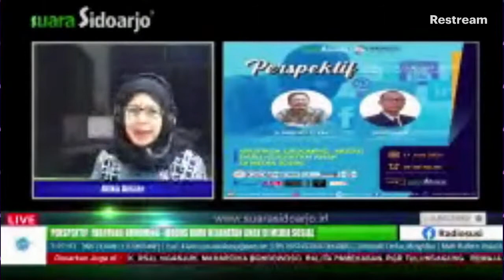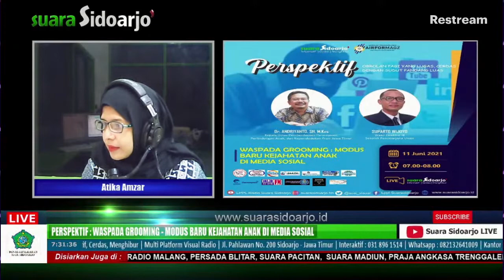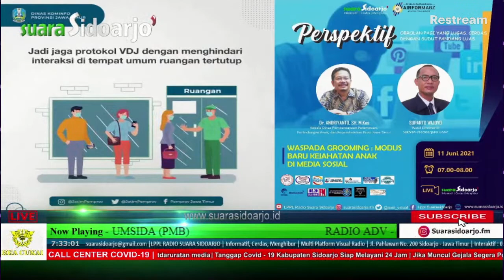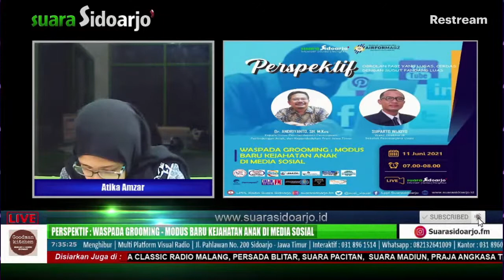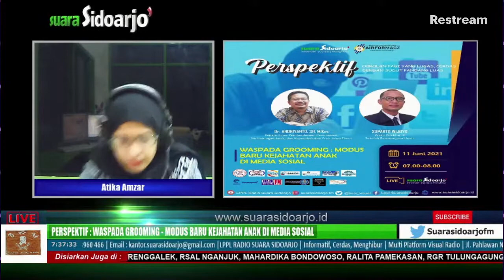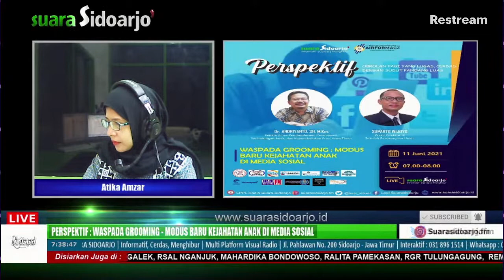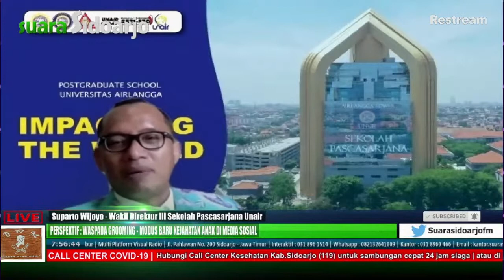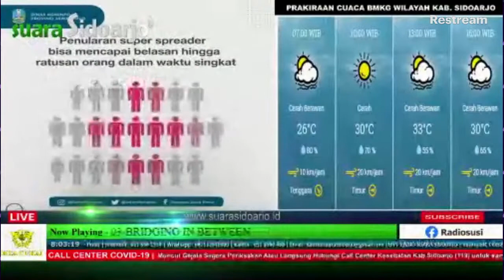PERSPEKTIF : WASPADA GROOMING : MODUS BARU KEJAHATAN ANAK DI MEDIA SOSIAL